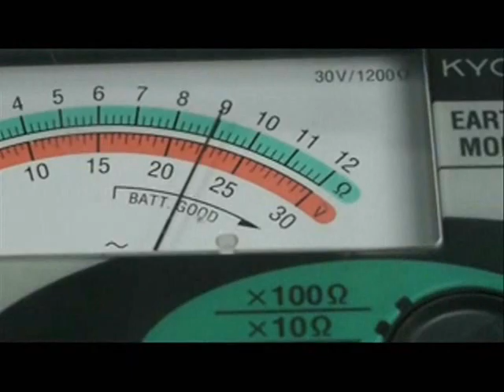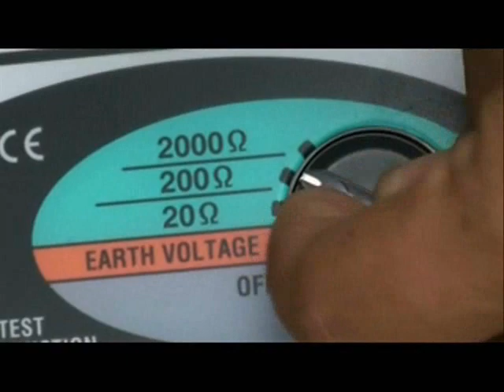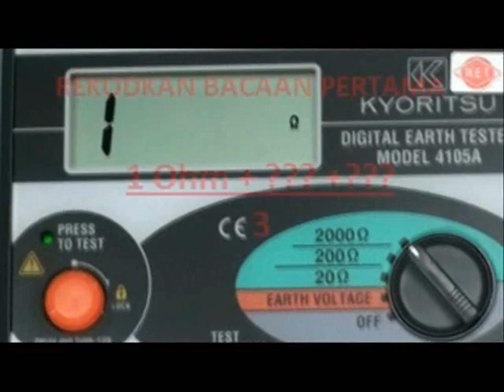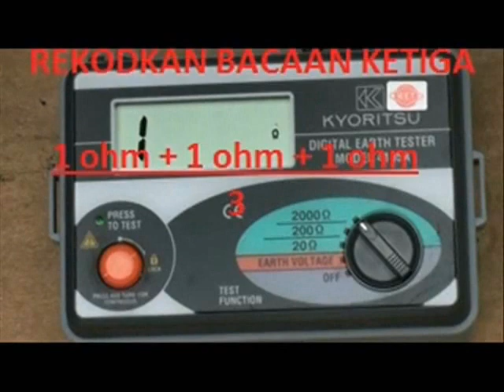Earth Tester / Pengujian Elektrod Bumi (Elektrik Domestik dan Industri)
video ringkas menerangkan langkah-langkah menjalankan ujian elektrod bumi. ujian ini bertujuan menguji rintangan jisim bumi/tanah untuk memastikan elektrod bumi yang ditanam adalah berada di tempat yang sesuai.